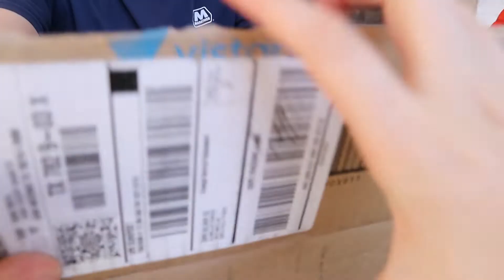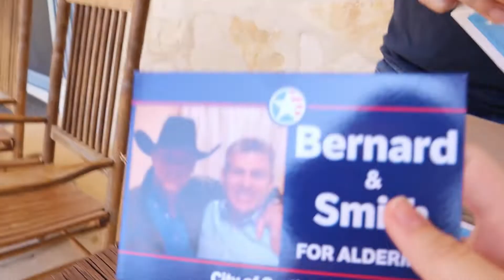VistaPrint Postcards | Unboxing and Full Review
ModesseyMan shows you what is in his new package.